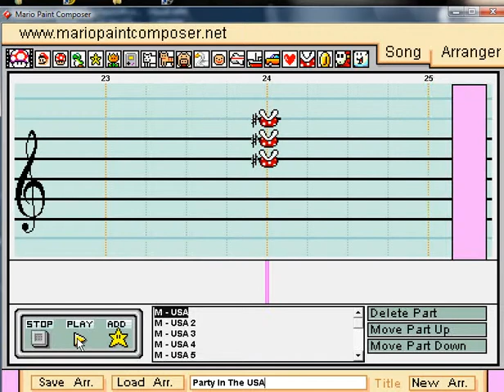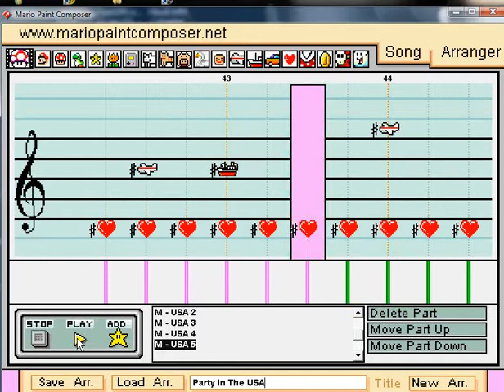Mario Paint - "Party in the U.S.A." by Miley Cryus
Back when she was still somewhat normal.